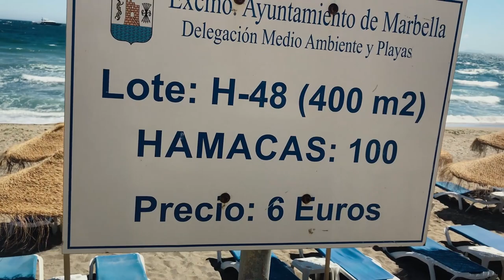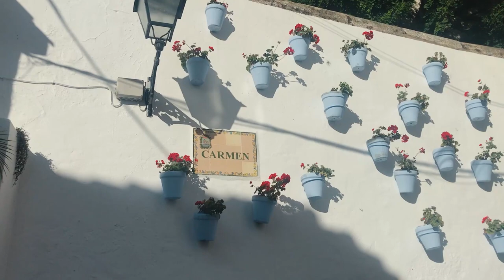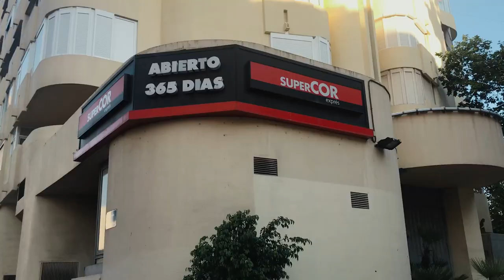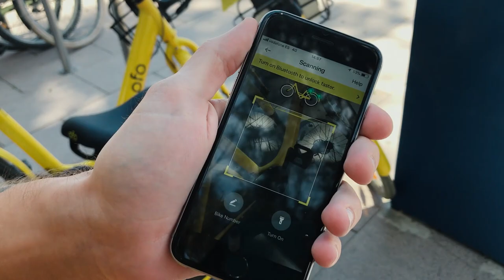Марбелья. Отдых в Испании. Про пляжи, жилье, рестораны и развлечения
Marbella! Отдых на юге Испании. Город Марбелья!